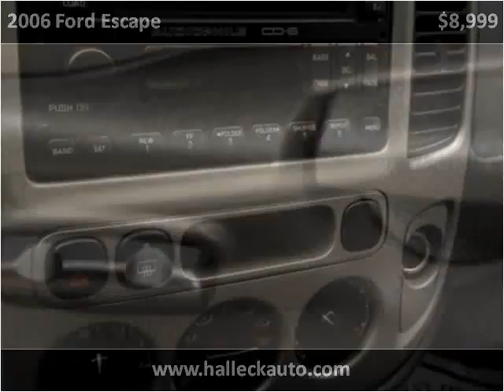2006 Ford Escape Used Cars Bowling Green OH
This 2006 Ford Escape is available from Halleck Auto Sales.